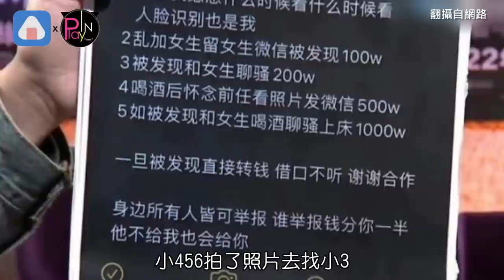汪小菲出軌照被掀爆跟她有關? 狗仔再洩「演藝圈渣王」故事很精彩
超強狗仔葛斯齊連日來的爆料
除了先是公開汪小菲的小四小五小六
日前更加碼抖出
張穎穎和汪小菲的5大協議